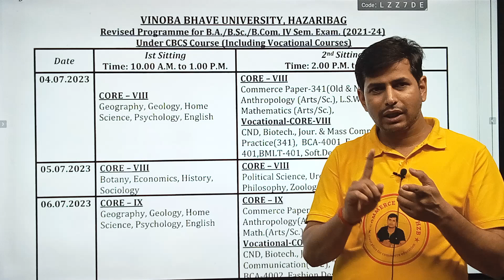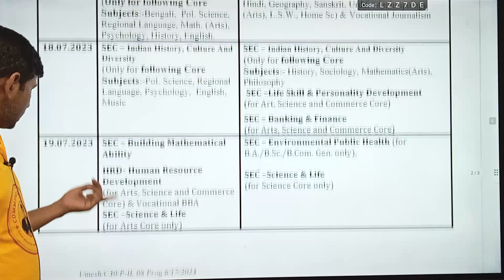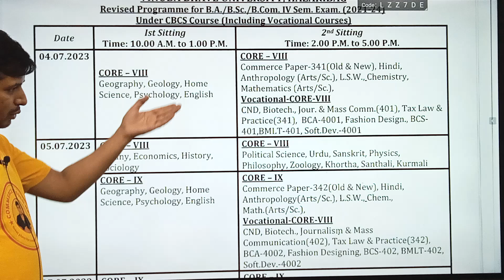VBU Semester 4 Exam date Postponed | Vbu Semester 4 New Exam Date | Sem 4 Exam Date